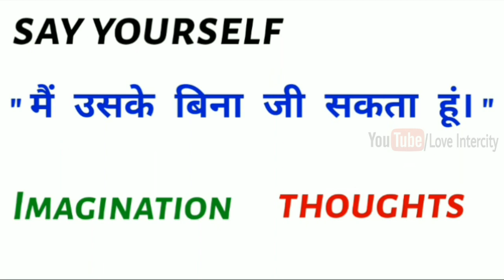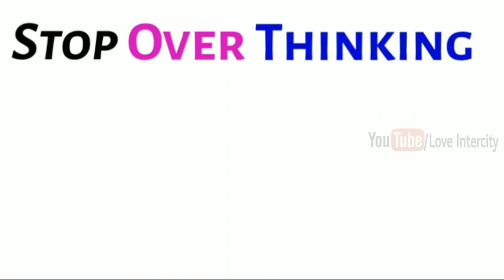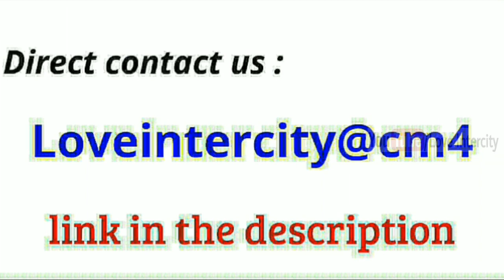Psychological Tips In Hindi | Loveintercity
Welcome To Loveintercity,
And You Are Watching Loveintercity YouTube Channel And I'm Going To Discuss About " जब किसी के बिना जीना मुश्किल हो जाए, तब तुरंत ये करो! Psychological Tips In Hindi | Loveintercity" | |

 Yadi In Tips Ko aap thik se follow karte hain toh aap ek sachhe Pyar ko khone se bach sakte hain aur saari umra happy reh sakte hain.🤗

COMMENTS √

                               2k  likes